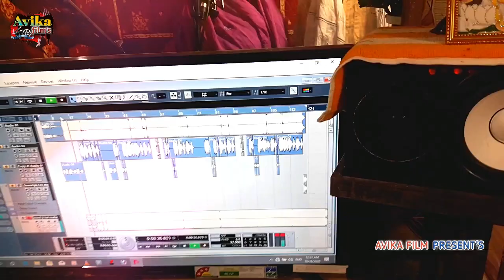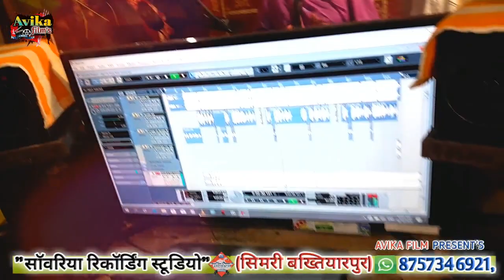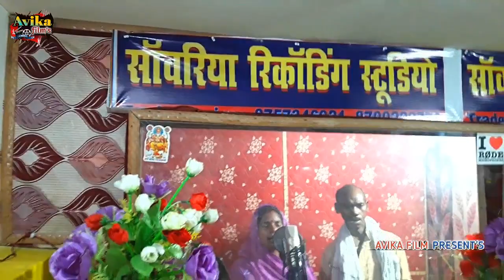4k_HD_लाइव वीडियो_Nilam chaudhry#मैथिली सांग_Modi ji hai bhagwan#नीलम चौधरी_New_maithili_song.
🙏🙏Avika Film's में आपका हार्दिक स्वागत है🙏🙏
             (सिमरी बख्तियारपुर (सहरसा)

सॉवरिया रिकॉडिंग स्टूडियो।सिमरी बख्तियारपुर(सहरसा)

          {First Branch for new delhi.}
(1):संगम विहार,रतिया मार्ग,हमदर्द नगर (नई दिल्ली)
(2):सिमरी बख्तियारपुर,स्टेशन चौक, (सहरसा बिहार)

Note:हिंदी,भोजपुरी मैथिली,हरियाणवी,पंजाबी,इत्यादि,
         किसी भी भाषा में हमारे स्टूडियो या कंपनी से,
         रिलीज&गाना गा सकते है।🎤🎤🎤🎤🎤

Friends:अगर आप हमारे हिंदी भोजपुरी मैथिली,गाना को
            करे और घंटी🔔को दबाएं, तांकि मेरा लेटेस्ट
            वीडियो सबसे पहले आपतक पहुँचे!!धन्यवाद!!
                 और हाँ दोस्तो शेयर करना न भूले,

👉Allbam:मोदी जी है भगवान।Modi ji hai bhagwan.

👉Singer:नीलम चौधरी।Neelam chaudhary.
neelam chaudhry.

👉Director: Sanjeet Sawariya.

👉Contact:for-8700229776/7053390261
👉Add: Sangam vihar ratiya marg, (new delhi,)

🙏🙏🙏Delhi Express,में आपका स्वागत है।🙏🙏

dharmender nirmaliya,anil yadav,
maithili song,
new bhojpuri video,
banshidhar chaudhary video,
gaurav thakur song,
anil yadav song,
Dharmender nirmaliya,
mamlesh migam,
mamlesh migam sawariya music,
Neelam chaudhary,
Neelam chaudhary new bhakti song,

👉All bhojpuri super star singer:-Pawan Singh, Khesari Lal, Ritesh Pandey, Pramod Premi Yadav, Golu Gold, Rakesh Mishra, Sona Singh, Kallu, rcm music, angel music, binod bedardi, avdhesh premi, jk yadav, banshi dhar chaudhary, dhadkan.antra singh priyanka.priyanka singh.antra singh. Xxxx,xjhg,xxx,#*@%×_|~/;:"}{bihari wood.
All bhojpuri super star singer:-Pawan Singh, Khesari Lal, Ritesh Pandey, Pramod Premi Yadav, Golu Gold, Rakesh Mishra, Sona Singh, Kallu, rcm music, angel music, binod bedardi, avdhesh premi, jk yadav, banshi dhar chaudhary, dhadkan
bhojpuri super star singer:-Pawan Singh, Khesari Lal, Ritesh Pandey, Pramod Premi Yadav, Golu Gold, Rakesh Mishra, Sona Singh, Kallu, rcm music, angel music, binod bedardi, avdhesh premi, jk yadav, banshi dhar chaudhary, dhadkan.antra singh priyanka.priyanka singh.antra singh. Xxxx,xjhg,xxx,#*@%×_|~/;:"}{bihari wood.

यह चैनल किसी गलत उपयोग के लिए नही बनाया गया।
आपका अपलोड गाना"delate"करवा दिया जाएगा।
या यूट्यूब मैसेजिंग सिस्टम में संदेश भेजे।आपसे अनुरोध है
please 🙏🙏🙏🙏🙏